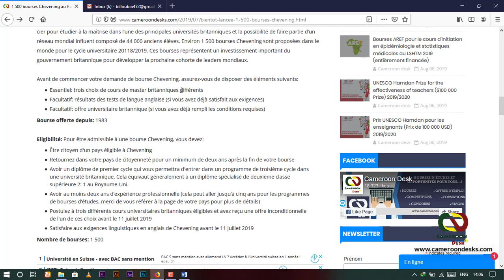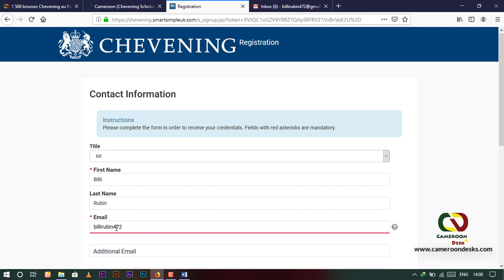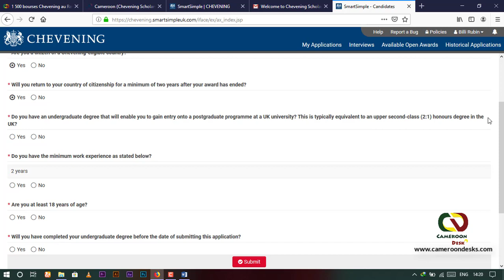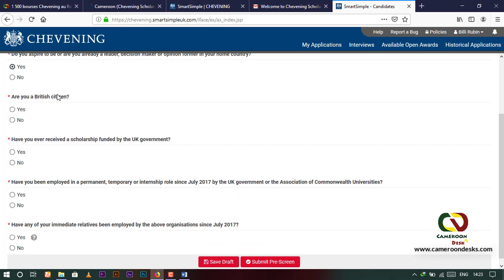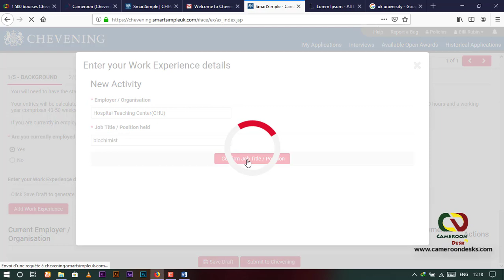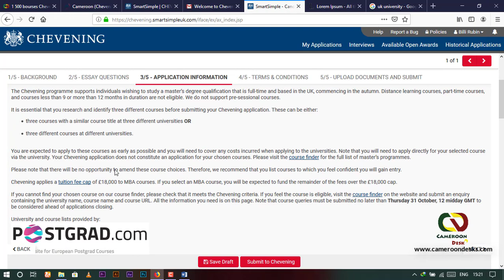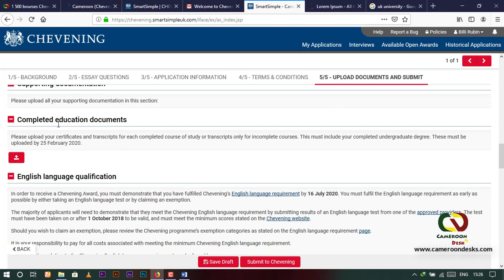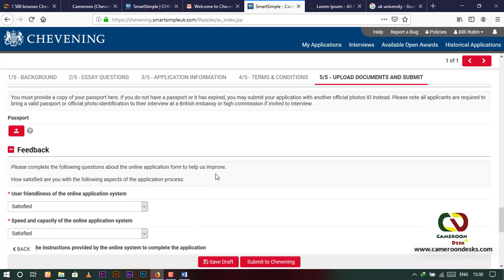Comment postuler pour les 1500 bourses Chevening au Royaume-Uni (entièrement financées)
pour les prochaines vidéos (merci)